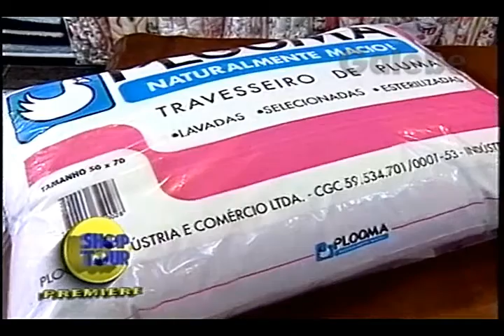CASA ROMANA CRIS GALEBE 03 05 1996